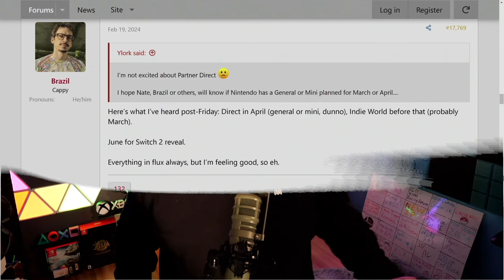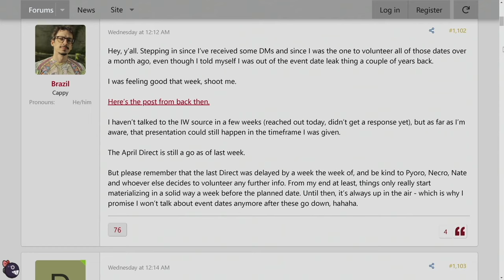It Appears a Nintendo Direct is Still Happening in April!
Get ready, gamers! It looks like a Nintendo Direct is still happening in April!